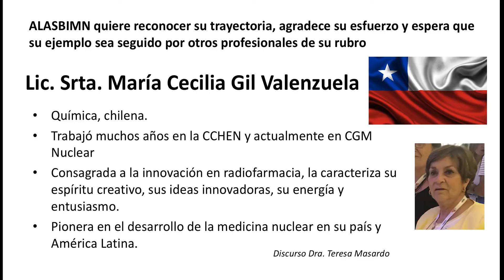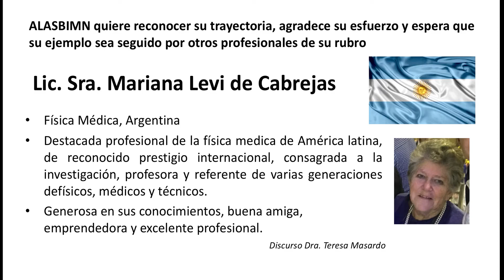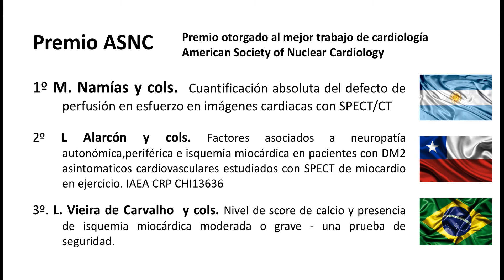Resumen ALASBIMN 2017 premios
Resumen del discurso dado en la ceremonia de cierre del Congreso ALASBIMN 2017 realizado en Santiago de Chile.
Presentación de la Dra. Teresa Masardo.